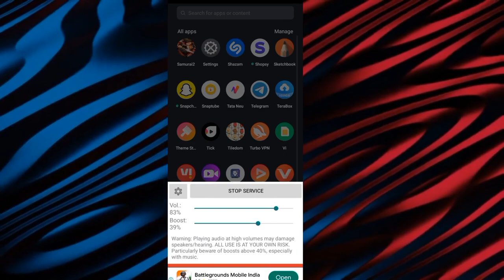फोन की आवाज़ बढ़ाए बस 1 मिनट मे | Phone Volume 700x Without Any App Installation|| by Parvez Nurashi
Your queries-

1- How to increase voice of mobile speaker to 200%
2- phone ki awaaz Kaise Tej Karen

3- Phone ka Volume Kaise badhaye

4- Bina Kisi app ke mobile ki awaaz Kaise Tej Karen

5- Phone ke speaker ki awaaz Kaise badhaye

6- Speaker Ki Awaz Kaise Tej Karen

7- Agar mobile ki awaz Kam Hai To Kya Karen

8- Mobile ki awaaz dugni kaise karen

9- फ़ोन की आवाज कैसे तेज करें

10- फ़ोन की आवाज कैसे बढ़ाएं

11- मोबाइल स्पीकर की आवाज दुगनी कैसे करें

12- Phone ka Volume Kaise Tej Kare

13- Mobile ka Volume Kaise Tej Kare

14- Phone ki awaaz Kaise double Kare

15- फ़ोन की आवाज कैसे डबल करे

16- मोबाइल की आवाज तेज करने का तरीका Mobile ki awaj kaise tez kare Speaker ko awaz kaise badhaye